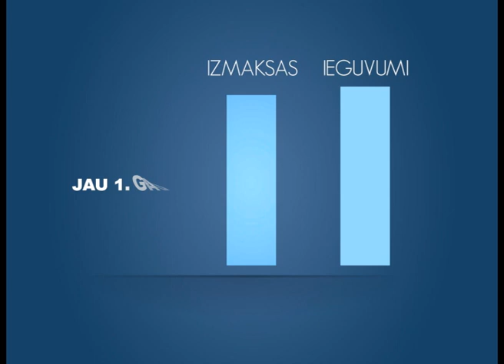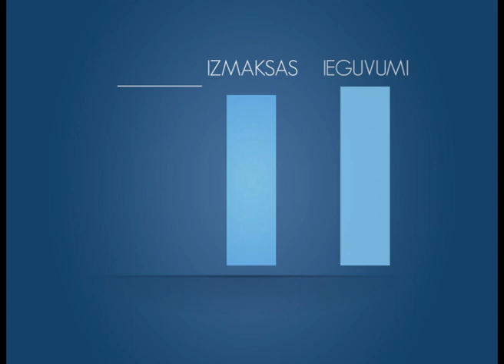Ekonomikas ABC: Eiro ieviešanas izmaksas